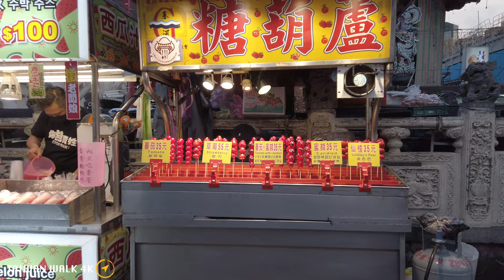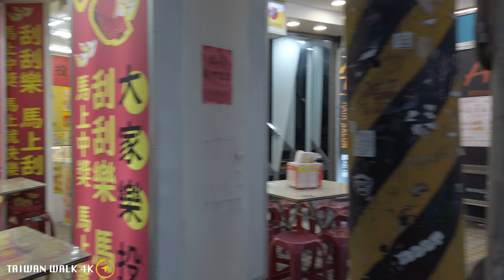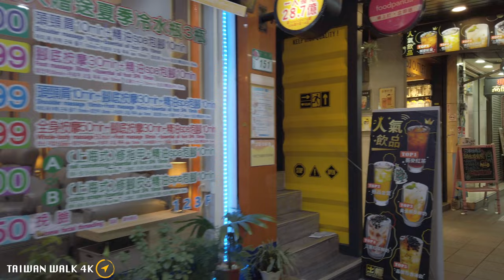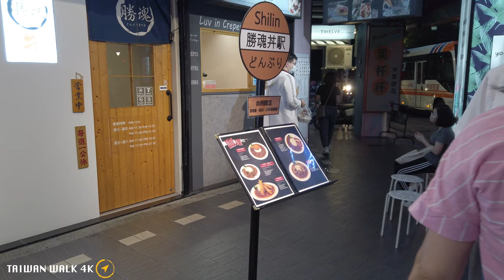Taipei walk - Shilin night market Taiwan June 23 2022 【4K】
Hi welcome, i walk around Taiwan, enjoy the real environment sounds on this 4K Video !  no music, no effects, no talk.
🗓️ 23/06/2022.